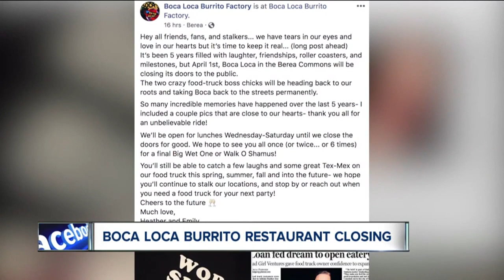News 5 Cleveland Latest Headlines | February 9, 10am